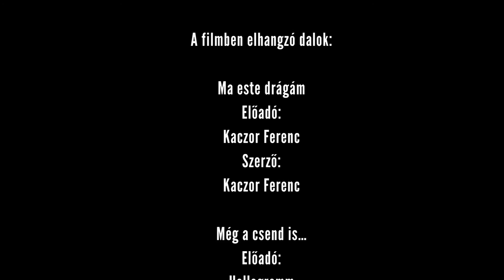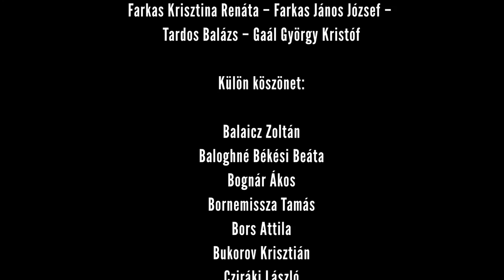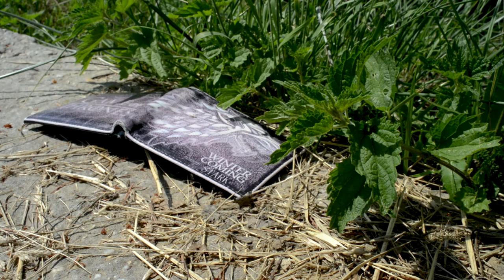Félúton | kisjátékfilm (2019)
A Kvártélyház Szabadtéri Színház és a Top Média Film bemutatja:

Félúton (2019)
magyar kisjátékfilm

Miután megtudja, hogy szülei válni készülnek, egy kamasz srác világgá indul, és ezzel a felnőtté válás útjára lép.

Szereplők: Bellus Attila, Besenczi Árpád, Czegő Teréz, Ecsedi Erzsébet, Herold Levente, Hertelendy Attila, Lőrincz Nikol, Magyar Cecília, Szakály Aurél

Forgatókönyvíró: Mészáros Gyula
Rendező: Lendvai Kristóf
Operatőr, vágó: Rátz Albert

Díjak:
Student Los Angeles Film Awards (Egyesült Államok) - középdöntős
Out Of The Can International Film Festival (Nagy-Britannia) - versenyfilm
IV. Hét Domb Filmfesztivál (Magyarország) - versenyfilm
27. Országos Diákfilmszemle (Magyarország) - fődíj
Red Dirt Film Festival (Egyesült Államok) - legjobb középiskolás film
Prisma Independent Film Awards (Olaszország) - versenyfilm
Under The Stars International Film Festival - Scorsese Edition (Olaszország) - legjobb férfi mellékszereplő: Bellus Attila